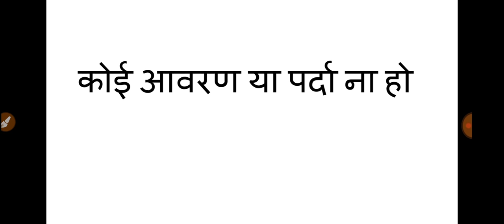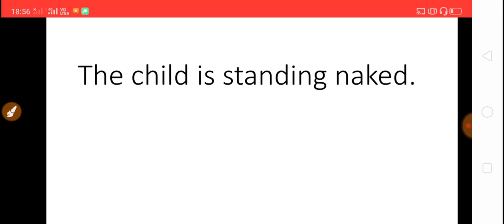उघाड़ा को इंग्लिश में क्या कहते है ?